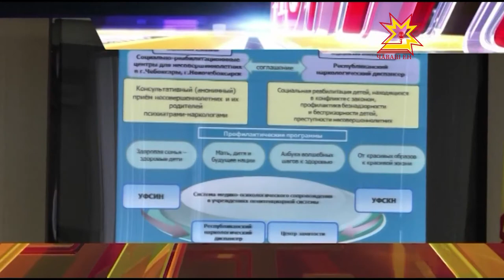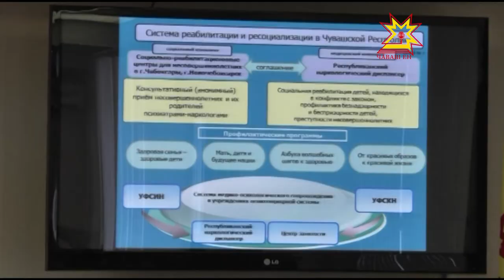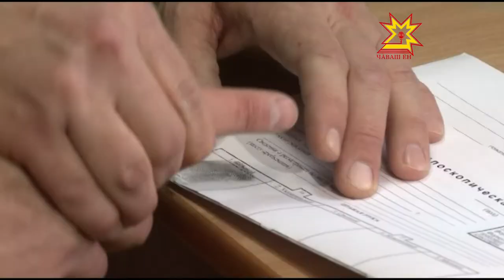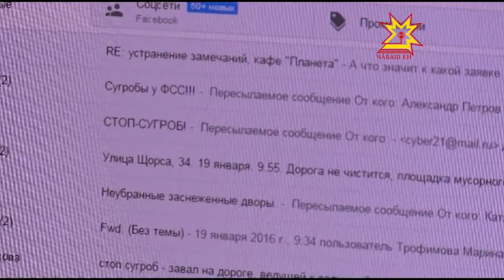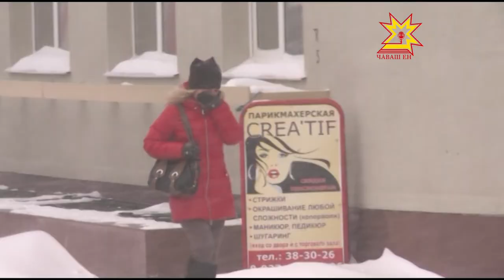Республика 20 01 2016 на русском языке Вечерний выпуск